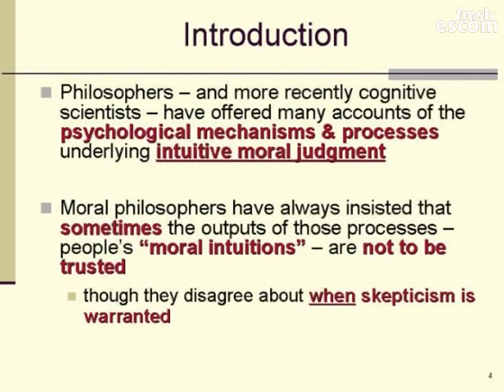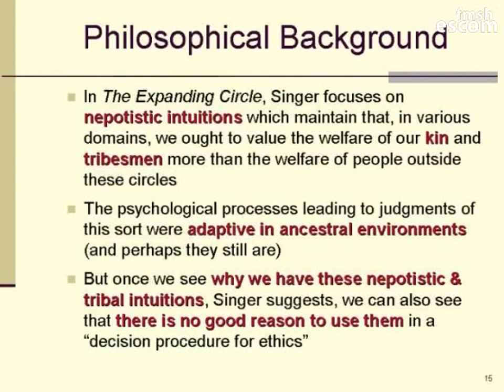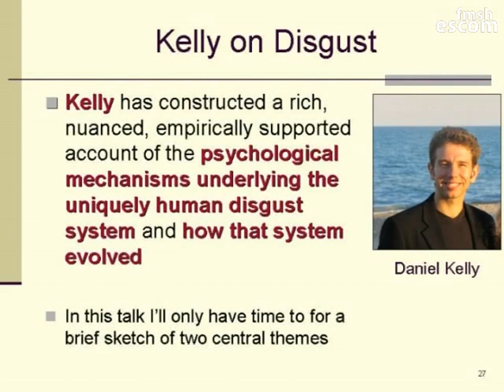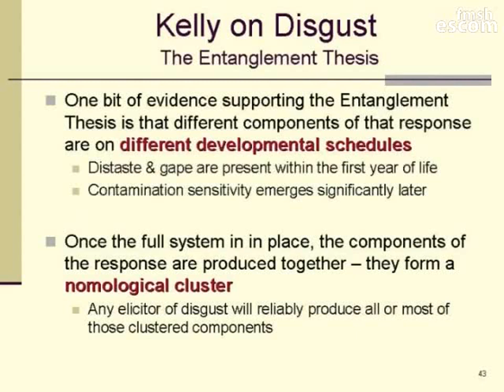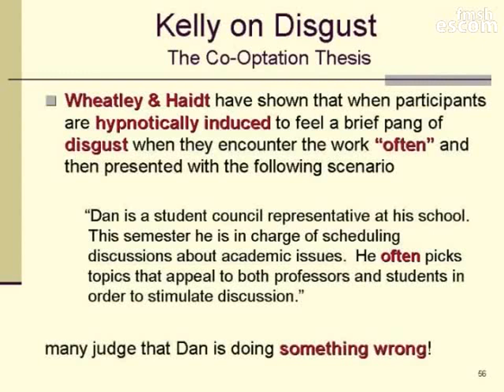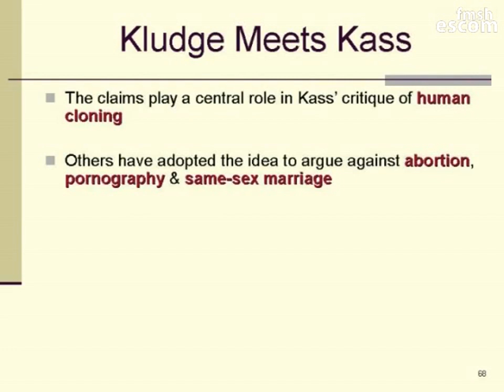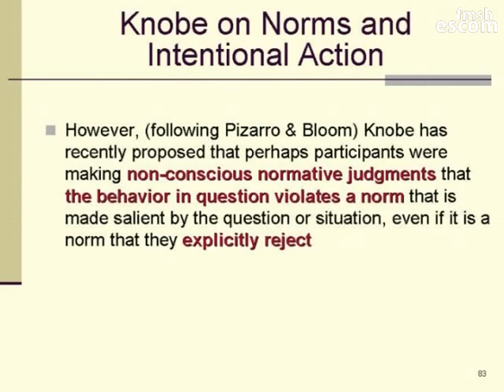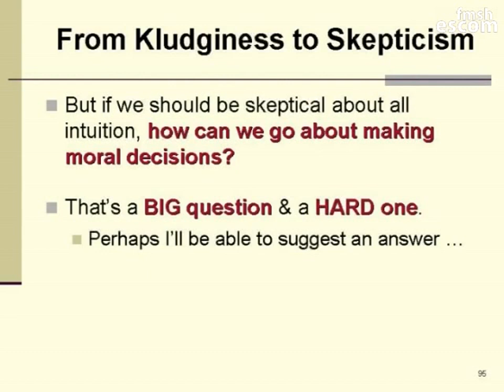Debunking Morality: A Hodgepodge of Multipurpose Kludges | Stephen Stich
Moral Theory Meets Cognitive Science | Lecture 3-Debunking Morality: A Hodgepodge of Multipurpose Kludges | Stephen Stich

A venerable view, still very much alive in contemporary debates, urges that our spontaneous moral judgments reflect a deep wisdom, except when the processes underlying those judgments are interfered with by morally problematic forces. However, much recent work suggests that we should have a very different view of our spontaneous moral judgments. This work indicates that there is no one psychological system underlying moral judgments. Rather, there is a hodgepodge of different systems that pull in different directions. Moreover, some of these systems were designed to perform cognitive functions that have little to do with morality. When they are co-opted to play a role in moral judgment they often reflect aspects of these other functions. One example that illustrates this phenomenon is the intertwining of moral and causal judgments revealed by the work of Joshua Knobe. Other examples depend on the role of emotion in moral judgment. If the mechanisms underlying moral judgment are indeed a bricolage – a hodgepodge of multipurpose kludges – it poses a major challenge to those who believe that the pronouncements of those systems should be relied upon.